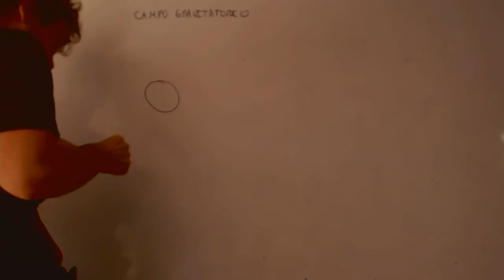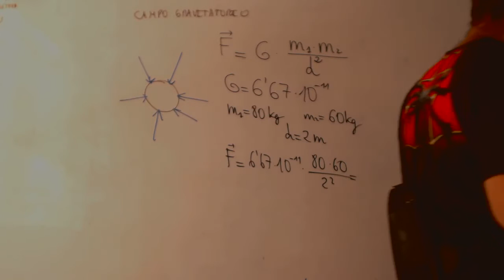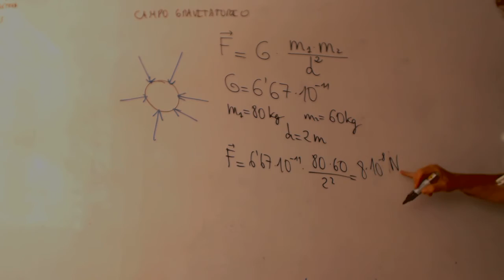Campo gravitatorio 2 cuerpos Física y Química 3 ESO Academia Usero Estepona